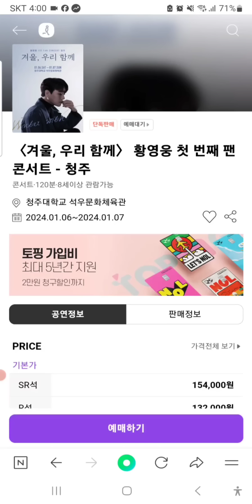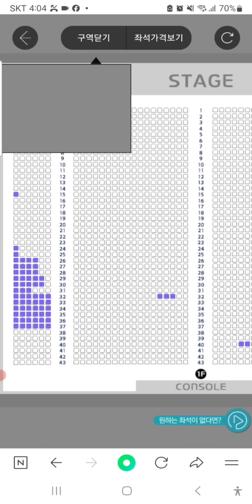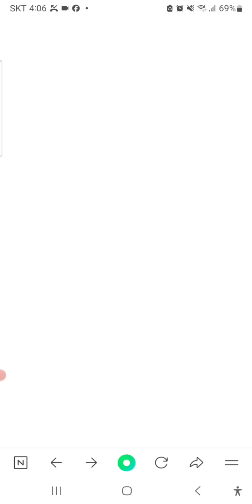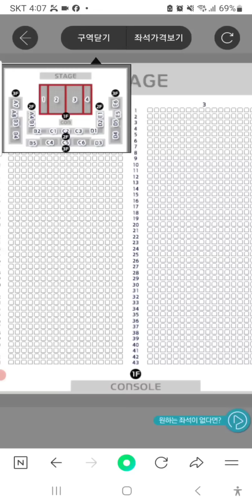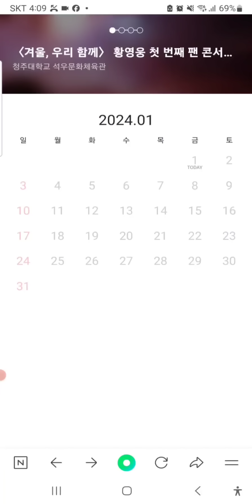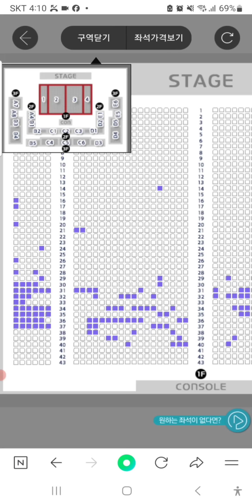[황영웅 청주콘서트 4시 피켓팅 예매 실황 중계| 청주콘서트 많이 봐주세요| 광주 인천 청주 대구 부산 매진 GO]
황영웅 청주콘서트 피켓팅 실황 녹화 중계